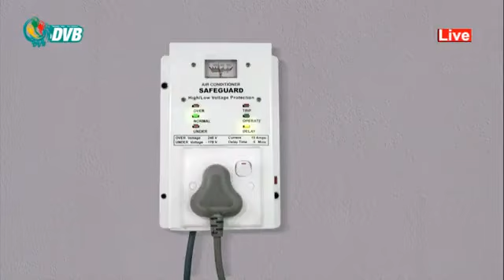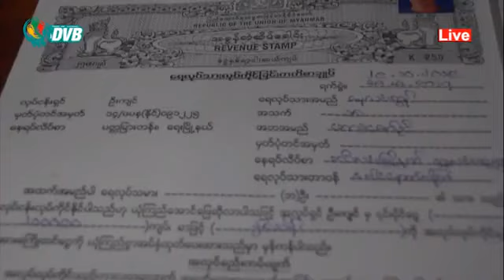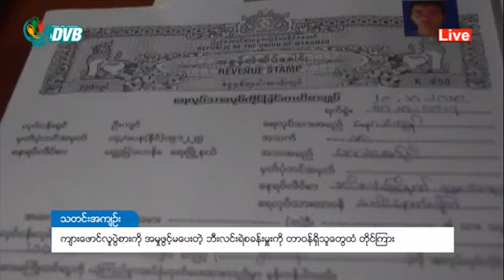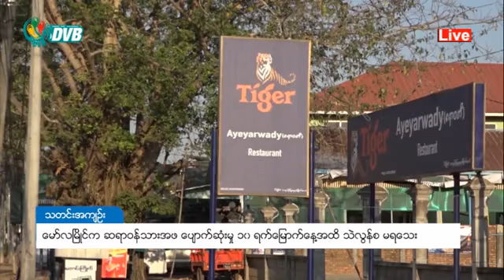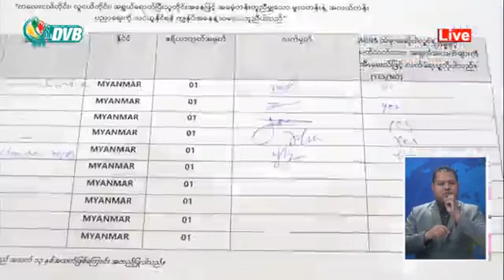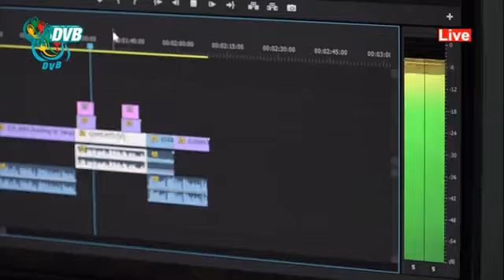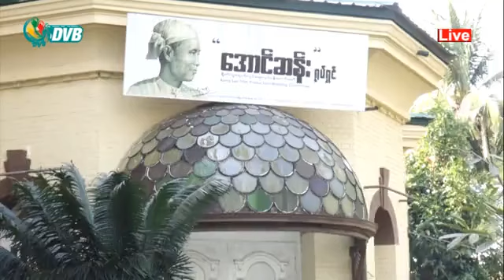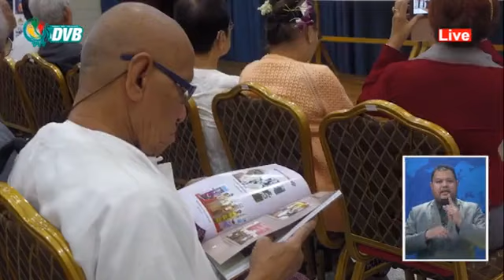က်ားေဖာင္ေတြ ကြင္းဆင္းစစ္မည္၊ ဆရာဝန္သားအဖ ေပ်ာက္မႈ အစရွာမရ။ DVB Headlines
ကျားဖောင်တွေကို အမျိူးသားလွှတ်တော် ကွင်းဆင်းစစ်ဆေးမည်
ဆရာဝန်သားအဖ မော်လမြိုင်မှာပျောက်သွားတာ အစရှာမရသေး
ဗိုလ်ချူပ်အောင်ဆန်းရုပ်ရှင် ၅၀ရာနှန်း ပြီးပြီ